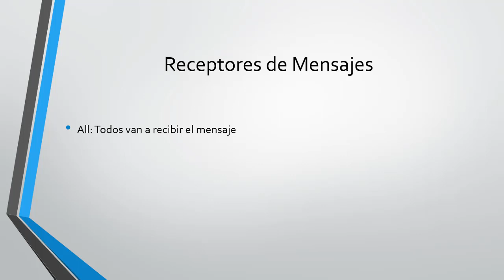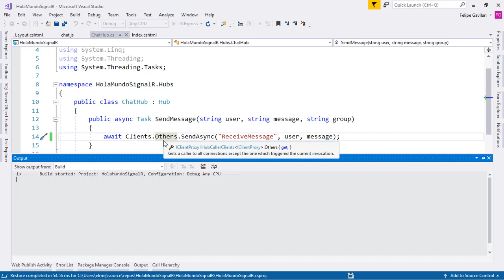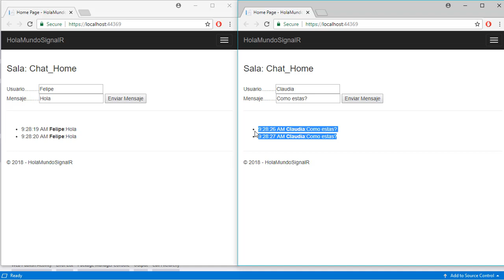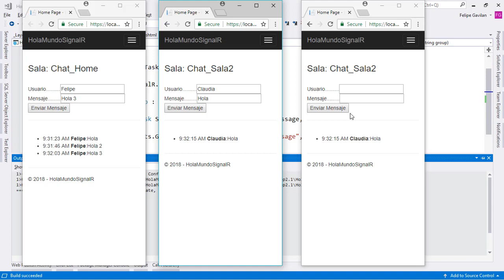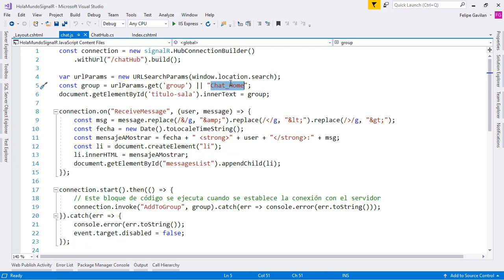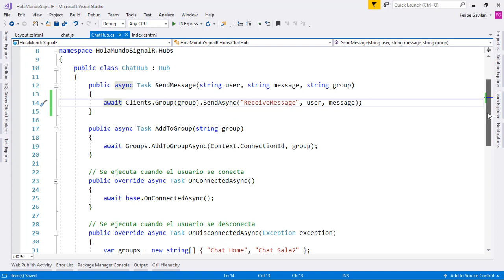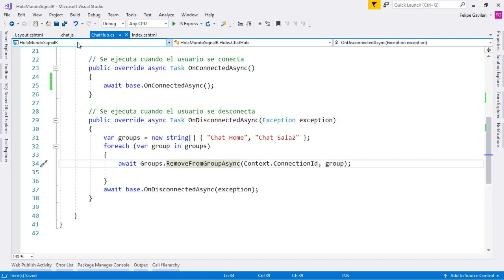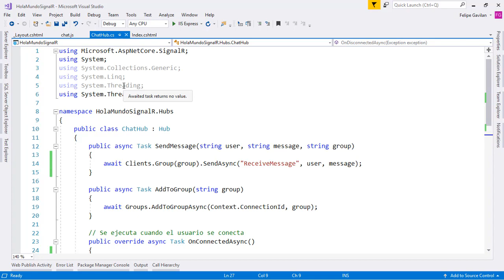50- SignalR - Receptores de Mensajes | Programando en ASP.NET Core 2.1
En este video vamos a hablar acerca de las distintas opciones que tenemos para definir los receptores de un mensaje de SignalR.

All: Todos van a recibir el mensaje

Caller: El emisor es el que recibirá el mensaje

Others: Todos excepto el emisor recibirán el mensaje

Group: Todos los miembros de un grupo dado recibirán el mensaje

Client: Un conjunto de personas específicas recibirán el mensaje

User: Un conjunto de usuarios registrados en tu página recibirá el mensaje